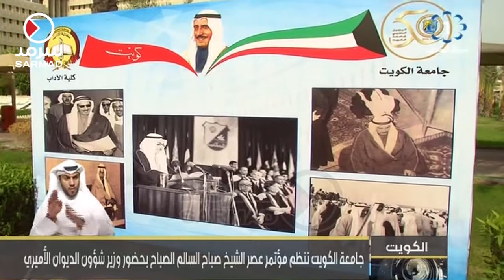جامعة الكويت تنظم مؤتمر عصر الشيخ صباح السالم بحضور وزير شؤون الديوان الأميري